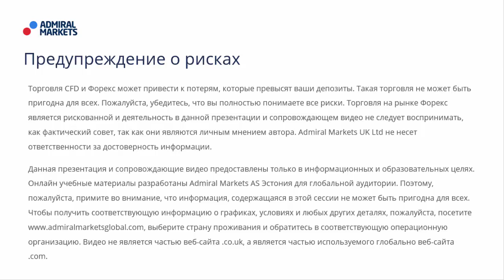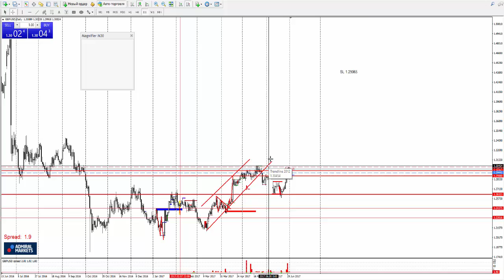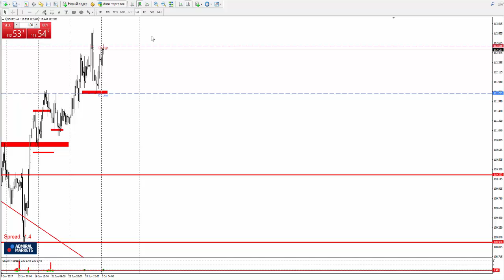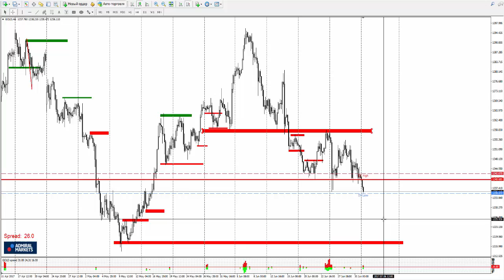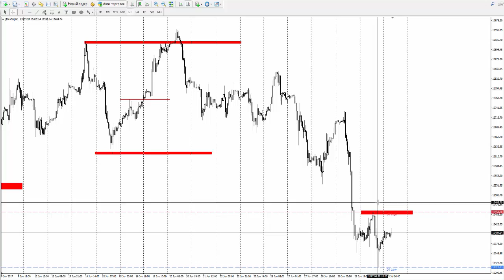Прогноз рынка форекс на основе системы Price Action с Романом Исаковым 3 июля 2017